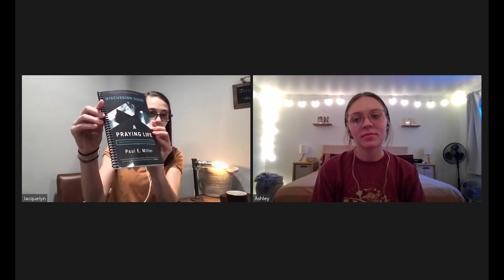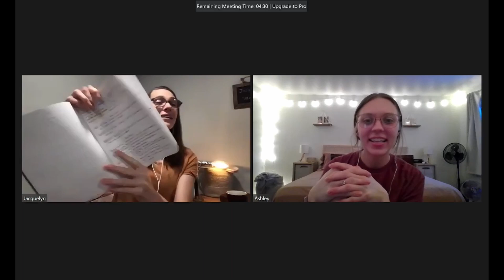Ep. 34: Cultivating a Relationship with Christ (Pt. 2) | Bible Basics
Listen Here!

Music from Uppbeat (free for Creators!)